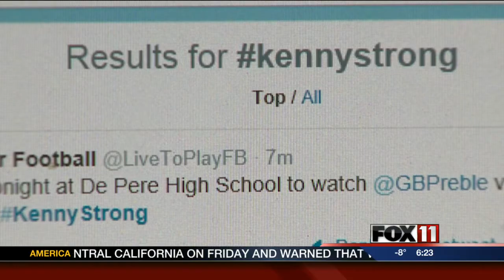De Pere Suicide Awareness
Good Day Wisconsin